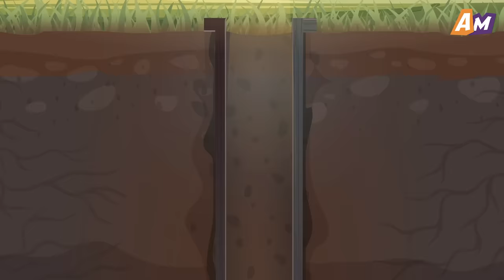I Woke Up Underground When I Was Eight Months Pregnant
Are all bad things that happen to us a challenge to our character?

Laura, at eight months pregnant, woke up one night and realized that she was in a box buried underground. She began to scream and bang on the walls. Suddenly, a stranger in a mask showed himself through a thin tunnel that connected Laura’s “coffin” to the outside. He ordered her to keep quiet, as no one would hear her anyway.

And when Laura asked why the man did this to her, he said that he needed her baby.

➜ Feel free to take a look at our other projects to treat yourself to soul-stirring stories, all-about-love short films, and special edition episodes: